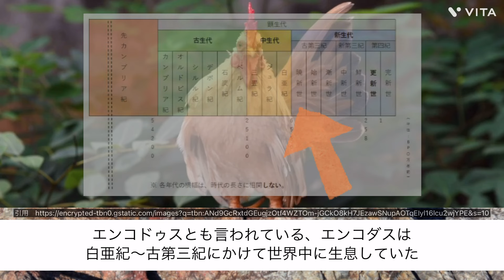名前の由来になるほど大きい歯を持つエンコダスとは何者なのか！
皆さんこんにちは、らーゆです！
今回はありがたいことにエンコダスのリクエストをもらったので解説していきました！
この動画で紹介されていないエンコダスの豆知識や、リクエスト動画があれば、是非是非コメント欄で教えて下さい！

download4520.html
ずんだもん音声